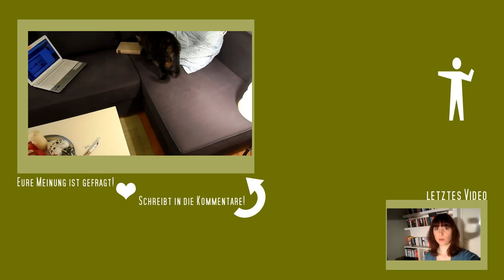Buchverlosung & ein Danke!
Für über 500 Abos habe ich beschlossen euch einmal herzlich danke zu sagen... und Bücher zu verschenken!

Wie macht ihr mit?
- Hinterlasst mir bis zum 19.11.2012 einen Kommentar unter diesem Video mit eurem Wunschbuch (/büchern)

Voraussetzungen?
- Wohnsitz in Deutschland
- ihr seid über 18 Jahre alt oder habt die Erlaubnis eurer Eltern um an der Auslosung teilzunehmen

- Rechtsweg ausgeschlossen!